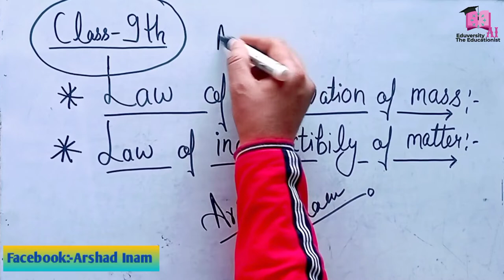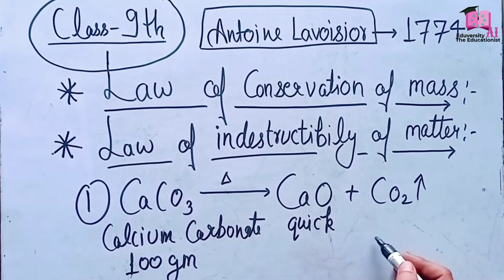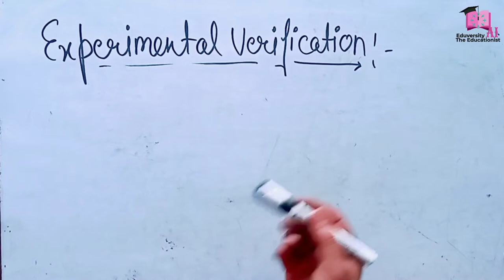Law of conservation of mass l द्रव्य का संरक्षण नियम l Class 9th & 11th Chemistry l The Educationist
Hello there this is arshad_inam the_educationist presenting today aldol_condensation_reactions in a very easy and tricky way

I you like the concept so hot the like👍 button and also share the video to all the groups of students of class 11th and 12th

Arshad Inam
Thanks

law of indestructibility of matter
law of conservation of matter